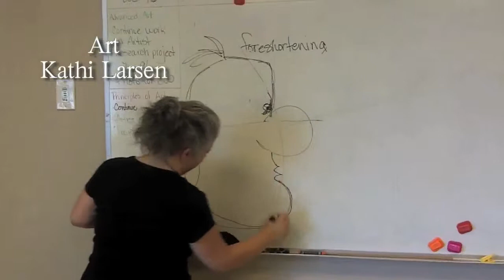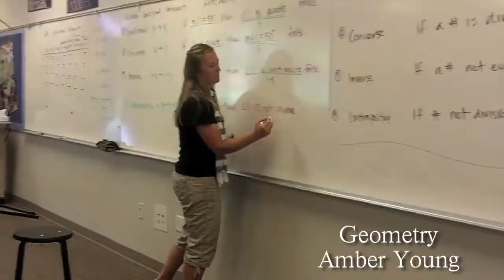Linfield Faculty Intro 2011